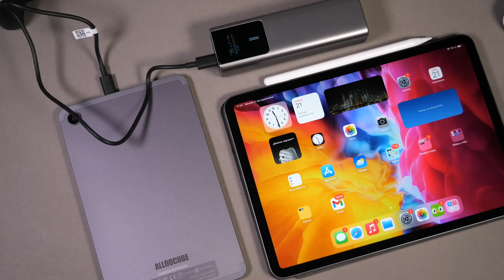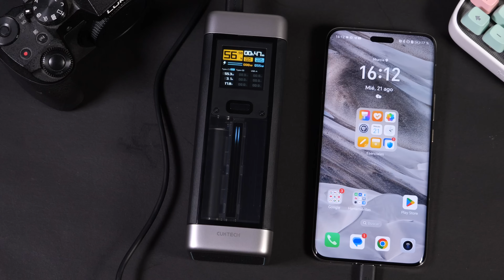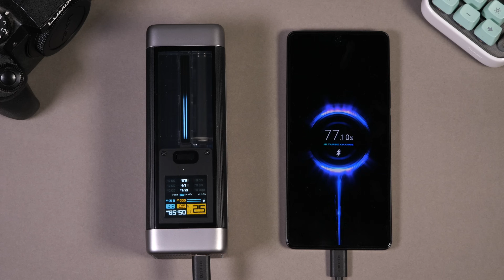El ACCESORIO IMPRESCINDIBLE para tu teléfono, tablet o portátil 🔋 CUKTECH 10, 20 y Gan65W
En este vídeo te muestro los 3 mejores accesorios que puedes comprar para tu teléfono, portátil o tablet ¡Son las powerbanks imprescindibles de CUKTECH y son geniales!

😏 ¡SIGUENOS!